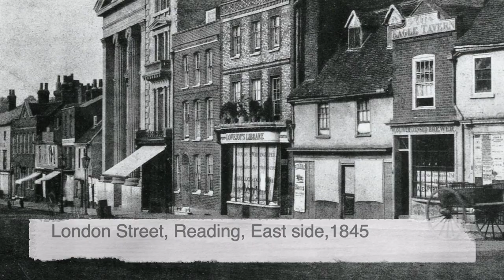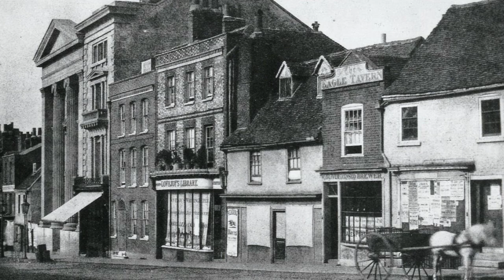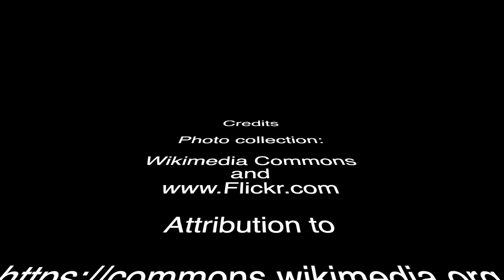One of the Oldest photo collection of America & Europe| Old video & historical pictures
Welcome to the fascinating world of vintage photography! This Old Photo Collection is a treasure trove of antique photos that will take you on a journey through the history of North America and Europe. With a vast collection of rare and historical images, you'll be able to experience the lifestyles, culture, and architecture of different cities during the 1800s-1900s.

This collection of oldest photos is a testament to the remarkable technological advancements in photography during the past centuries. The antique pictures of famous cities and places capture the essence of a bygone era and are a true work of art. These historical photos are an invaluable resource for anyone interested in the past and offer a unique insight into the old lifestyle.

The collection features a range of vintage photos that depict the lives of people from different walks of life, showcasing their fashion, customs, and daily routines. The old video and old film footage also provide a glimpse into the way of life during that era.

From the majestic Eiffel Tower in Paris to the bustling city of New York, these very rare images will transport you to a different time and place. The soothing and relaxing music accompanying the historical photos adds to the overall experience, making it an unforgettable journey into the past.

These historical photos provide a unique glimpse into the past, offering a rare opportunity to witness the people, places, and events that shaped the world we live in today. The antique photos capture the essence of different periods in time, depicting the lifestyles, customs, and traditions of a bygone era.

These archival photos are a valuable resource for historians, researchers, and anyone interested in the past. They serve as a window to the past, allowing us to gain a deeper understanding of the people and events that shaped the world we live in today. The black and white photos, sepia photos, and faded photos provide a sense of nostalgia and evoke a feeling of timelessness.

With this extensive collection of vintage and historic images, you can take a step back in time and experience the beauty and significance of North America and Europe's past. These classic photographs showcase the old-fashioned style and culture in exquisite detail, making them a valuable resource for anyone looking to learn more about history.

If you're interested in vintage photography and historic images, these nostalgic photographs and retro photographs are a must-see. They offer a glimpse into a time when life was simpler and the world was still full of wonder and discovery. So, explore this Old Photo Collection today and discover the magic of the past!

historical photos
antique photos
vintage photos
oldest photos
rare photos
old pictures
archival photos
black and white photos
sepia photos
faded photos
vintage images
antique images
historic images
rare images
old images
archival images
black and white images
sepia images
faded images
old-fashioned photos
vintage-style photos
historical pictures
historic pictures
period photographs
vintage photographs
retro photographs
nostalgic photographs
classic photographs
timeless photographs.
Industrial Revolution
Great Depression
Civil Rights Movement
Abraham Lincoln
Winston Churchill
Martin Luther King Jr.
historical landscapes
historical architecture
historical fashion
vintage fashion
antique fashion
historical culture
vintage culture
antique culture
historical society
vintage society
antique society
historical technology
vintage technology
antique technology
historical innovation
vintage innovation
antique innovation
rare historical events
little-known historical events
forgotten historical events
historic places
historic buildings
historic sites
historical documents
historical artifacts
rare historical artifacts
antique artifacts
vintage artifacts
historical preservation
historical conservation
historical archives
historic archives
historic photography
vintage photography
antique photography
historical images
rare historical images
historic paintings
vintage paintings
antique paintings
historic maps
vintage maps
antique maps
historical books
vintage books
antique books
historical research
vintage research
antique research
historical education
vintage education
antique education
historical tourism
vintage tourism
antique tourism.

#1800 to 1900 photos
Old pictures
Very rare images.
Historical photos.
Old video and footage.
Oldest video
Oldest footage
Old video
Old photographs
Calming music
relaxing music
Historical video
Historical footage
oldest video ever recorded
old film
old pictures
old America
old Europe
old Australia